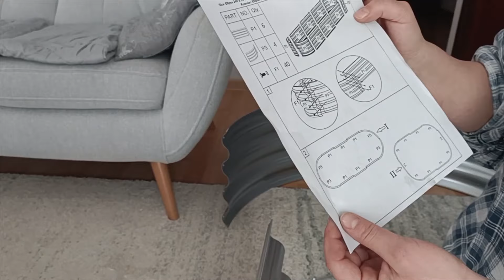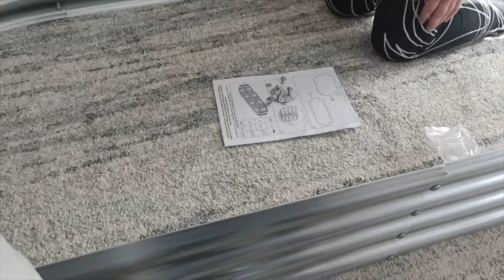Garden bed. Grządka podwyższona .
Grządka podwyższona jest jednym z ciekawszych rozwiązań ogrodniczych. Ta składająca się z gotowych blaszanych elementów jest prosta w składaniu i odpowiedniej wielkości dla małych przydomowych ogródków warzywnych. Pozwala na bardziej komfortową pracę na działce, łatwiej też obronić ją przed ślimakami. Polecam i zapraszam do oglądania mojego kanału oraz subskrypcji .